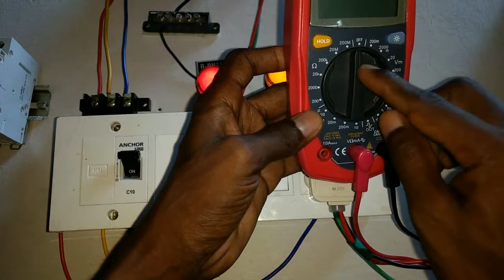how to check earth in switch box ,hoe to check all switch box and all panel - in tamil & english